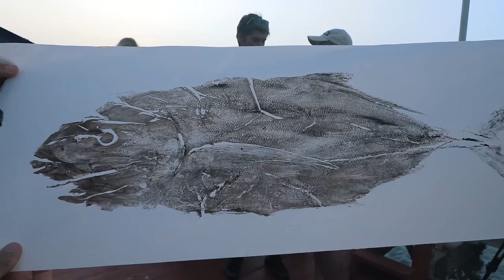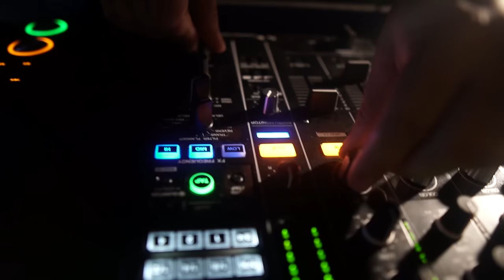Body Painting Pool Party in Miami Beach Florida {Judah Clark's Miami Beach Pool Party Pt.6}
We continue the party into the night! My friend Quade brought me and Kelly Young a custom Black Reef Co. polespears he designed and built himself. We made a fish art print also called Gyotaku and the girls continued to have a great time into the wee hours of the morning.
Gyotaku is made by painting the bodies of fish and using a canvas to imprint the fish.

Body Painting Pool Party in Miami Beach Gyotaku Black Reef